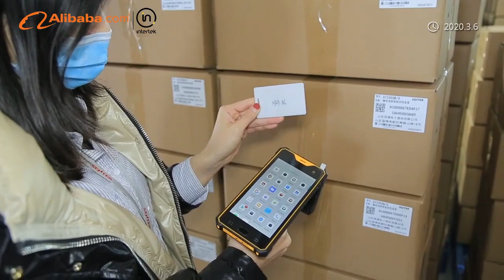Shandong Senter Electronic Co., Ltd.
Founded in 1996, the company has more than 500 employees, registered capital of 117 million RMB, and covers an area of 20,000 square meters.

For over 24 years, Senter has adhered to a development strategy of professionalization and industrialization;  focused on technology innovation and constantly increase investment in new product development and always followed the customer demand. In the field of communications, electric power industries, we have  formed our own core technology and have a wide variety of independent intellectual property products, and have gradually became a pacemaker of niche market of  industry such as communication and electric power technology. Senter electronics is committed to becoming an internationally renowned industry-IOT solutions' provider .

In the public security, logistics, warehousing, electricity, telecommunications, inspection and other industries, we have products dedicated for the Data Acquisition Intelligent Terminal, IOT MobileTerminal, Tablet and industrialtablet with RFID function and barcodescanner information acquisition function as well as a variety of extended interfaces. We also provide customized services for customers.

We have a foothold on the present and look to the future. In the tide of information technology development, people of Senter will continue adhering to the corporate philosophy of "Integrity & Understanding", adhere to the enterprise vision, mission and core values and create a smarter wold.